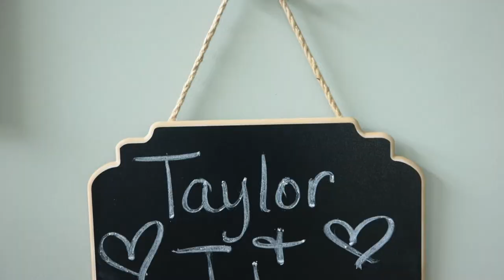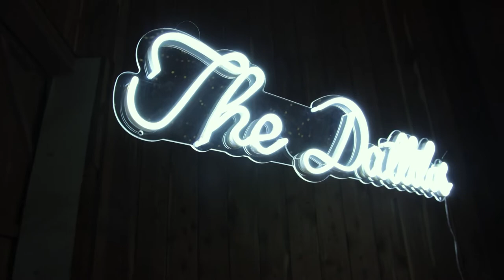A Wonderful Adventure Together | Taylor & John | Little Piney Lodge